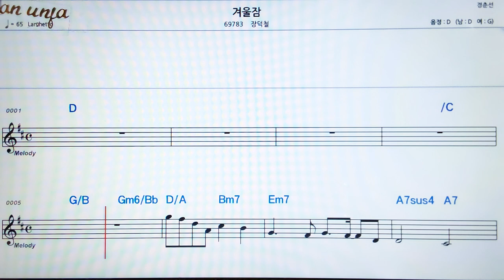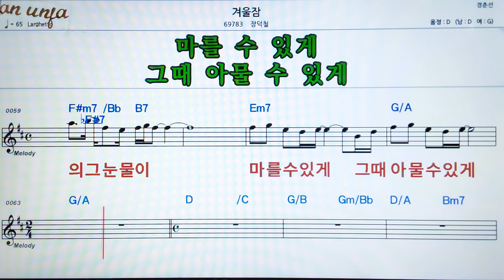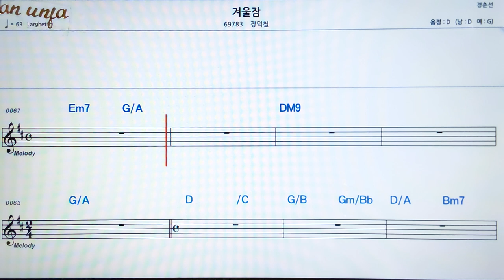겨울잠/장덕철👍악보, 기타 코드,가사,Karaoke*가라오케 반주